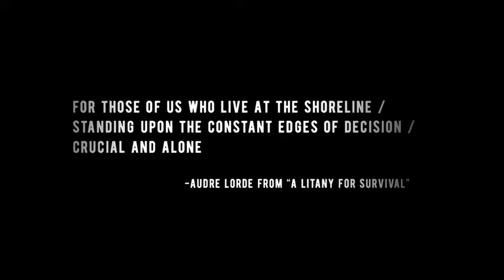TRYOUTS | Poem by Gary Jackson | Film by Victor Newman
TRYOUTS | Poem by Gary Jackson | Motionpoem by Victor Newman